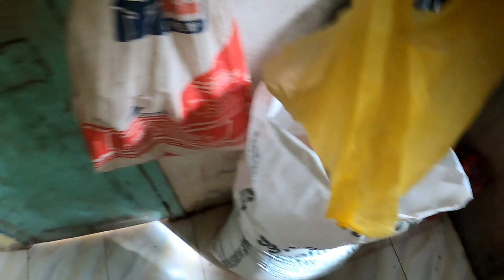GUMAWA KAMI NANG MALIIT NA FISHPOND 😱